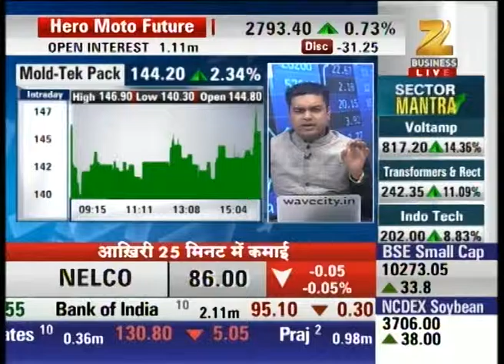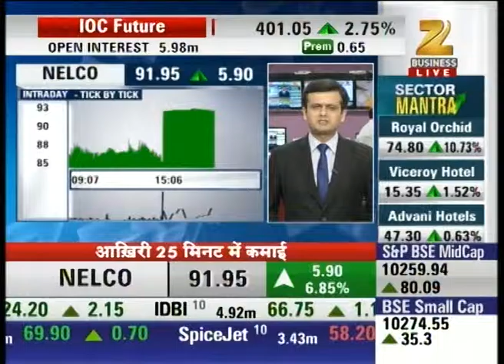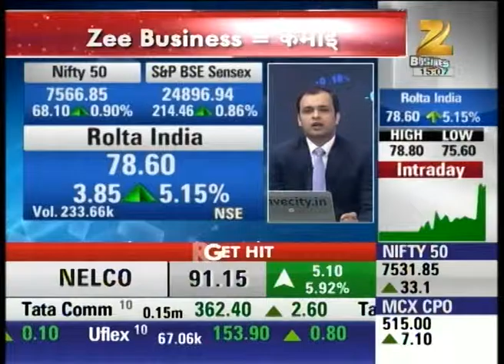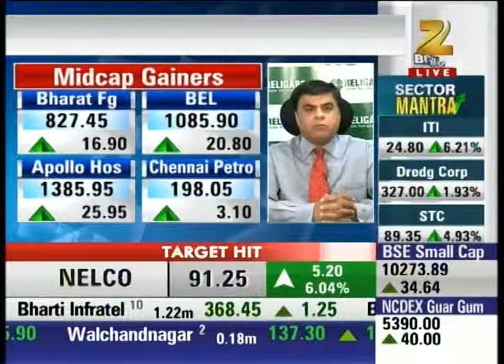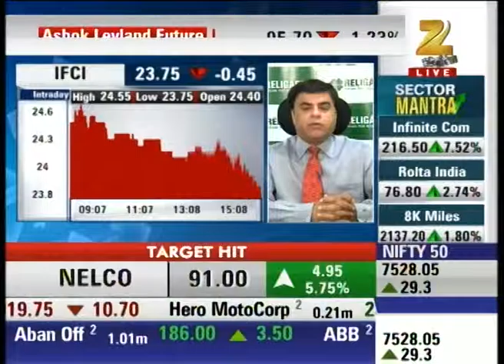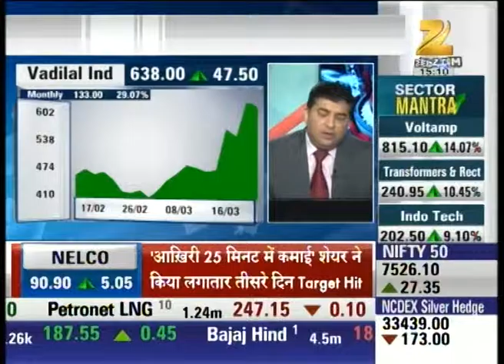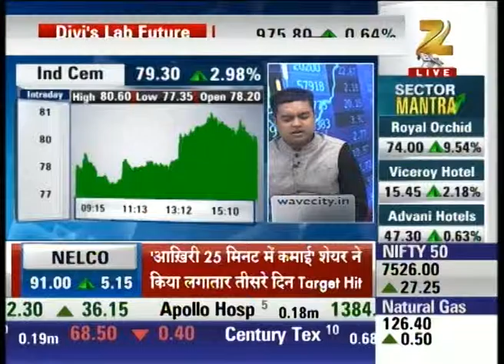Expert analysis on Mold Tek pack stocks : Antim Bazi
Watch Expert advice on Mold Tek Pack stocks in our special show Antim Bazi and stay updated with the latest news updates of share market and stock exchange.